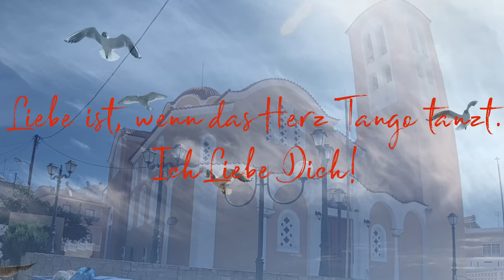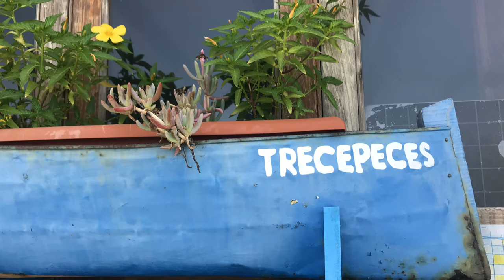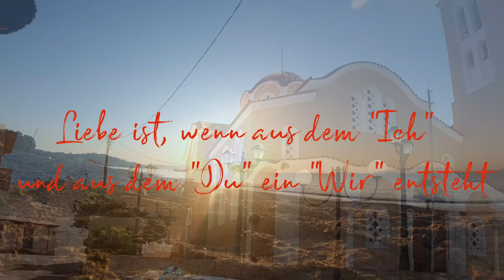Valentinstag... Die schönste Art "Ich liebe Dich" zu sagen! Die besten Sprüche.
Hier bekommst du die schönsten Sprüche für  Dein Valentin oder Deine Valentina präsentiert.